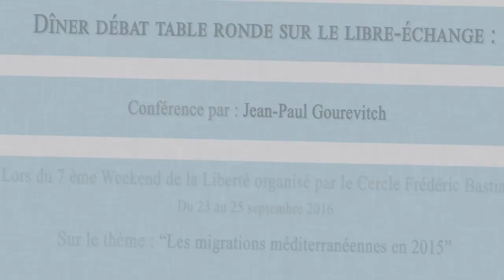"Les migrations méditerranéennes en 2015" par Jean-Paul Gourevitch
"Les migrations méditerranéennes en 2015" conférence lors du 7ème Weekend de la Liberté, par Jean-Paul Gourevitch

La conférence-table ronde  sur « les migrations méditerranéennes en 2015 »
Malgré les avertissements des spécialistes, l’Europe et particulièrement la France qui a joué à fond la carte de la désinformation n’a absolument pas anticipé la vague de migrants de 2015.  Résultat :  un déficit pour la France de 1,38 milliards d’euros pour les seuls demandeurs d’asile dont plus de la moitié peuvent être économisés par des mesures de bons sens, l’augmentation de la fracture sociale, économique et religieuse entre les migrants et les populations du pays d’accueil,  et une situation qui risque d’être encore pire pour 2016.

Jean-Paul Gourévitch est consultant international en Afrique et auprès des diasporas africaines en France sur l’Afrique, les migrations et l’islamisme radical. Il a enseigné 12 ans à l’Université Paris XII. Il est également spécialiste de la littérature de jeunesse dont il a  fait le premier dictionnaire international. Parmi ses ouvrages récents  les études sur les coûts des migrations pour Contribuables Associés, "Les migrations pour les Nuls" (First) et "l’Islamo-business vivier du terrorisme" (P.G.De Roux).